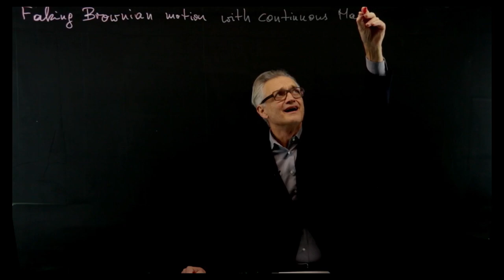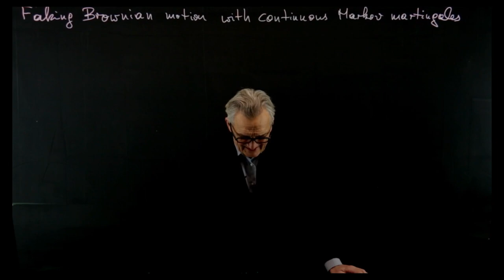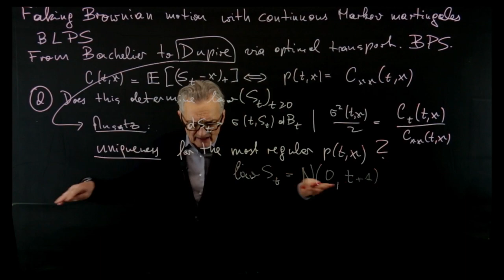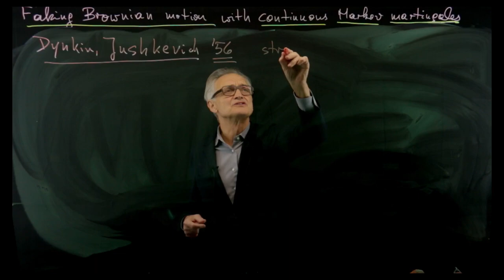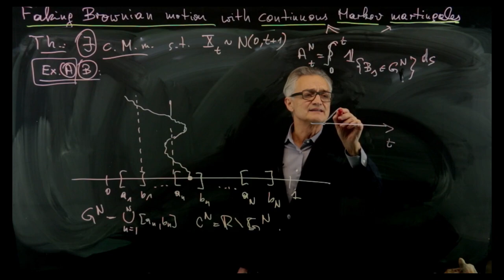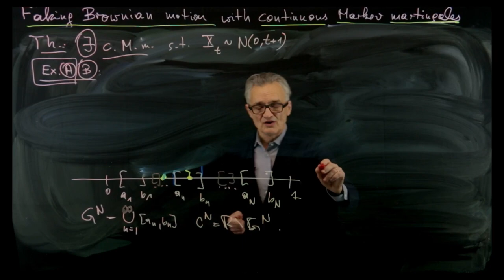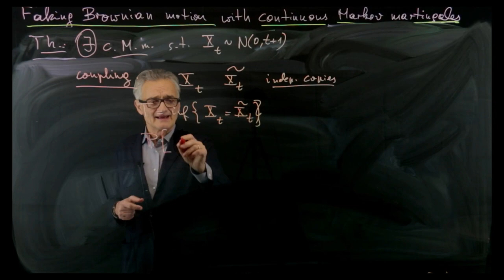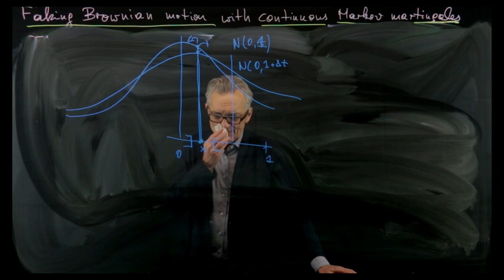Faking Brownian motion (30.11.2021)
Walter Schachermayer, University of Vienna